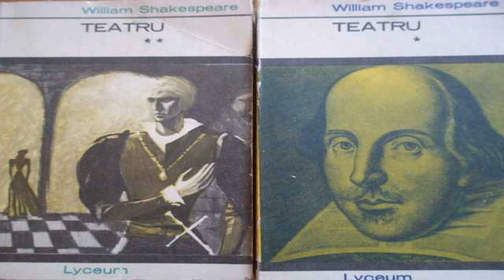William Shakespeare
The people who changed the world,Movie Stars , Characters,Artists,Musicians
William Shakespeare (/ˈʃeɪkspɪər/;[1] 26 April 1564 (baptised) – 23 April 1616)[nb 1] was an English poet, playwright, and actor, widely regarded as the greatest writer in the English language and the world's pre-eminent dramatist.[2] He is often called England's national poet and the "Bard of Avon".[3][nb 2] His extant works, including some collaborations, consist of about 38 plays,[nb 3] 154 sonnets, two long narrative poems, and a few other verses, of which the authorship of some is uncertain. His plays have been translated into every major living language and are performed more often than those of any other playwright.[4]

Shakespeare was born and brought up in Stratford-upon-Avon. At the age of 18, he married Anne Hathaway, with whom he had three children: Susanna, and twins Hamnet and Judith. Between 1585 and 1592, he began a successful career in London as an actor, writer, and part-owner of a playing company called the Lord Chamberlain's Men, later known as the King's Men. He appears to have retired to Stratford around 1613 at age 49, where he died three years later. Few records of Shakespeare's private life survive, and there has been considerable speculation about such matters as his physical appearance, sexuality, religious beliefs, and whether the works attributed to him were written by others.[5]

Shakespeare produced most of his known work between 1589 and 1613.[6][nb 4] His early plays were mainly comedies and histories and these works remain regarded as some of the best work produced in these genres. He then wrote mainly tragedies until about 1608, including Hamlet, King Lear, Othello, and Macbeth, considered some of the finest works in the English language. In his last phase, he wrote tragicomedies, also known as romances, and collaborated with other playwrights.

Many of his plays were published in editions of varying quality and accuracy during his lifetime. In 1623, John Heminges and Henry Condell, two friends and fellow actors of Shakespeare, published the First Folio, a collected edition of his dramatic works that included all but two of the plays now recognised as Shakespeare's. It was prefaced with a poem by Ben Jonson, in which Shakespeare is hailed, presciently, as "not of an age, but for all time".[7] In the 20th and 21st century, his work has been repeatedly adopted and rediscovered by new movements in scholarship and performance. His plays remain highly popular today and are constantly studied, performed, and reinterpreted in diverse cultural and political contexts throughout the world.